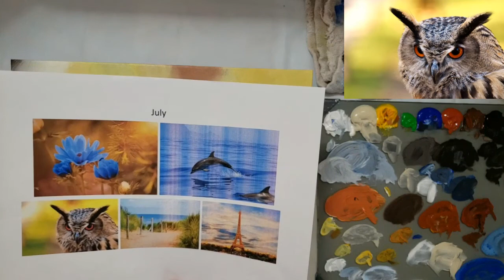Close-Up Owl Step-By-Step Acrylic Painting Tutorial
Hello and welcome! In this tutorial I will be painting this Owl step-by-step. Hope you paint along!

Materials Used:
9"x12" Phoenix Canvas Panel
POSH Glass Artist Palette
Water Jar
Rag
Canson XL Mixed Media Paper (for practice)
Faber-Castell Pitt Artist Pen (for signing)
Chalk or Watercolor Pencil (for drawing)
Spray Bottle
GOLDEN Gloss Glazing Liquid

Student Level Acrylic Paint Colors (Liquitex Basics and Artist's Loft):
Titanium White
Unbleached Titanium
Cadmium Yellow Medium
Light Green Permanent
Ultramarine Blue
Red Ochre or (Burnt Sienna)
Burnt Umber
Mars Black

Brushes Used:
3/8" Deerfoot
3/8" Lunar Blender
3/8" Angle Shader
Round
Small Round

Copyright Info:
SELLING YOUR PAINTING?
Great! Write "Original tutorial by Emily Powers" on the back and you're good to go. Please do not make any prints or mass market sales (Etsy). Thanks.

WANT TO EMBED A VIDEO?
That's fine as long as you do not alter, re-upload, remove watermark, or change the video in any way. Thank you.